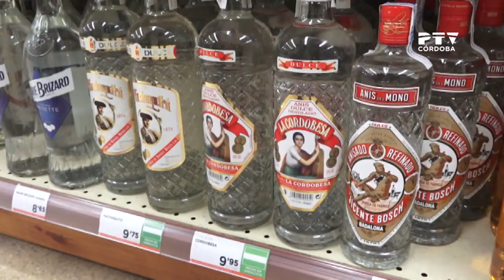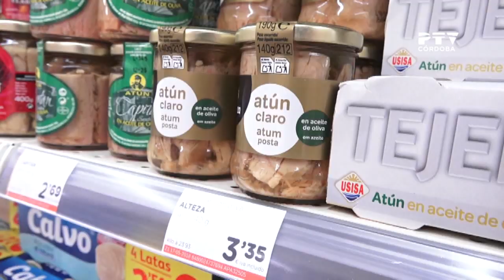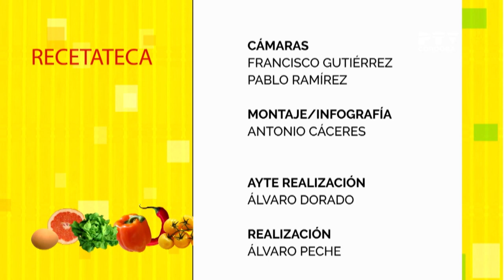«La recetateca: tomates rosas con atún y brevas con yogur de cabra y anís»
Programa 61
El chef Juanjo Ruiz (La Casa de Manolete Bistró) nos propone un menú con, de primero, tomates rosas con atún y, de postre, brevas con yogur de cabra y anís